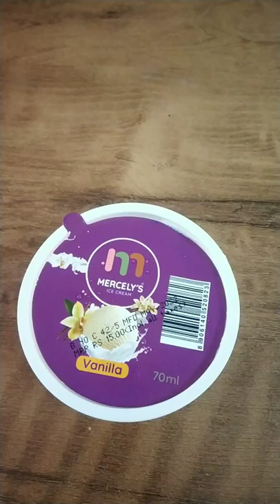Mercelys vanilla ice cream cup malayalam review